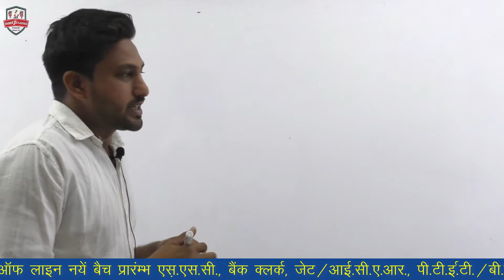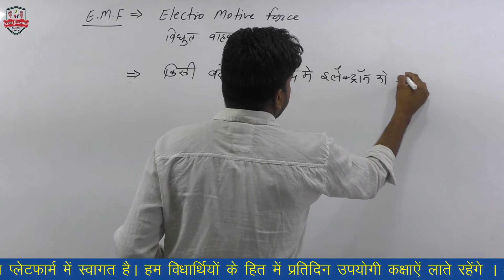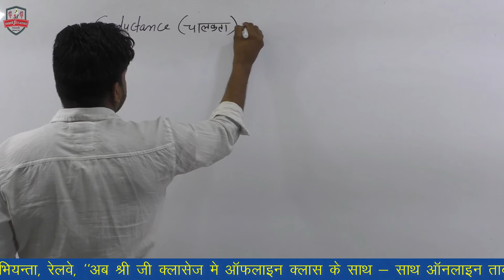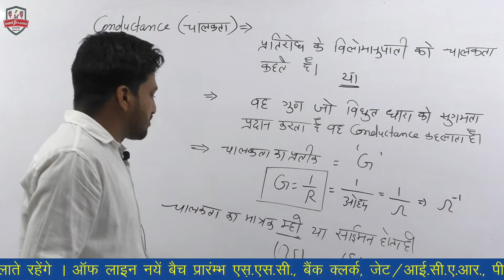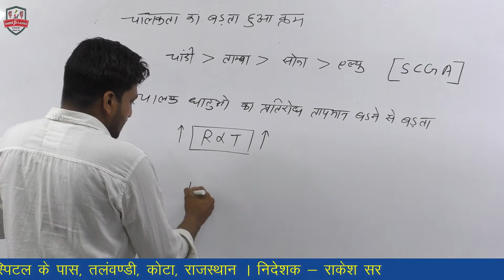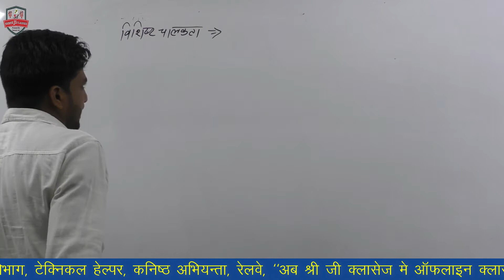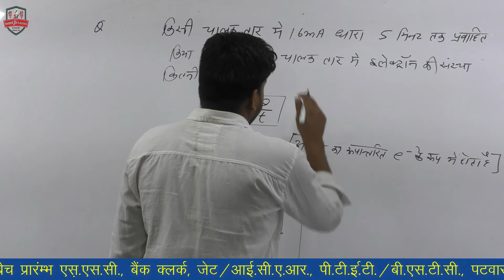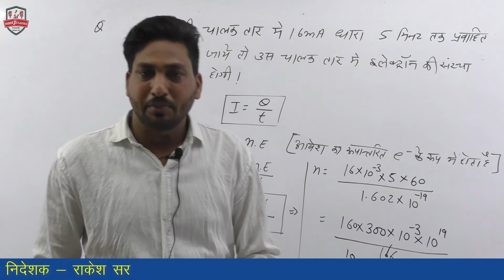विधुत विभव ( E.M.F )- टेक्निकल हेल्पर दिल्ली मेट्रो, रेलवे JE, JVVNL, RVUNL, SHREE JI CLASSES,KOTA